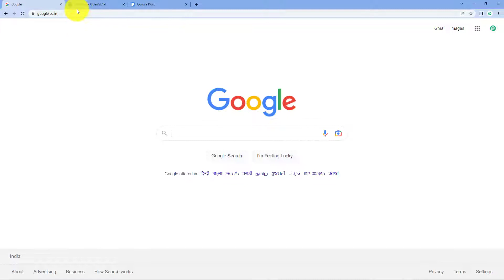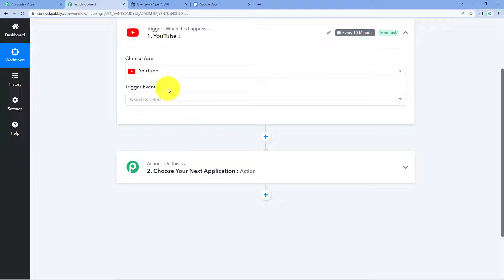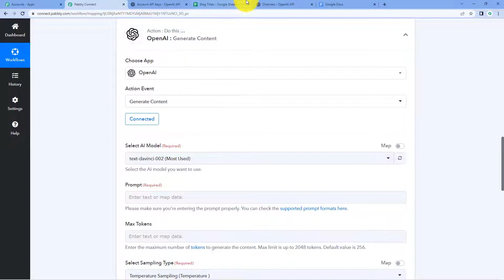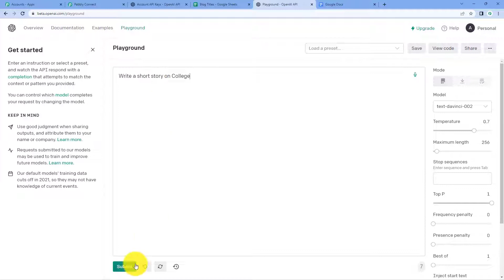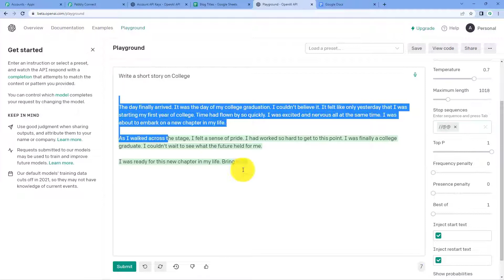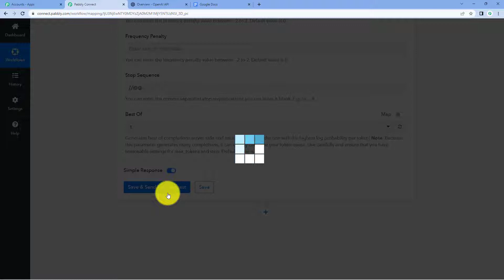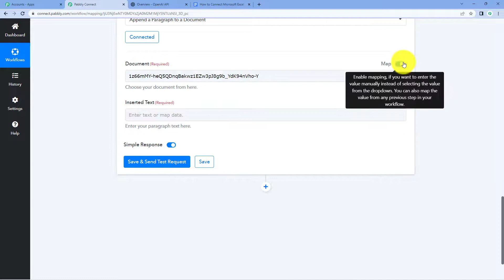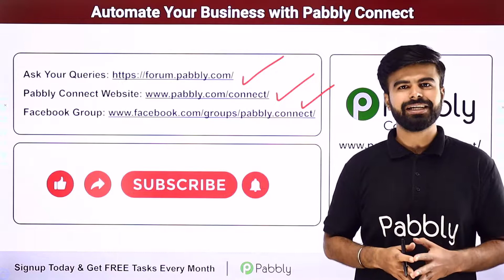How to Auto-Generate Blog for YouTube Videos in Minutes with OpenAI & Save to Google Docs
In this video, we will learn how to automatically create blogs for YouTube videos using OpenAI and save them to Google Docs.

To do so, we're going to integrate Youtube, OpenAI & Google Docs with the help of Pabbly Connect software.